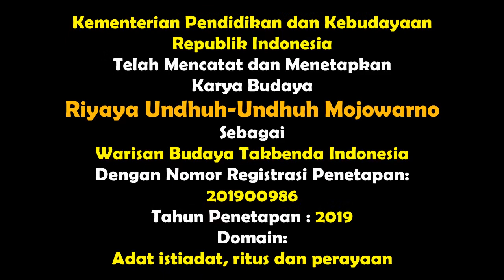Part 4 - Ibadah Hari Raya Undhuh-Undhuh GKJW Mojowarno 9 Mei 2021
Ibadah Hari Raya Undhuh-Undhuh GKJW Mojowarno 9 Mei 2021

Part 4
Lagu Penutup dan Prosesi Pemindahan Bangunan Persembahan ke Gedung Pusat Kegiatan GKJW Mojowarno